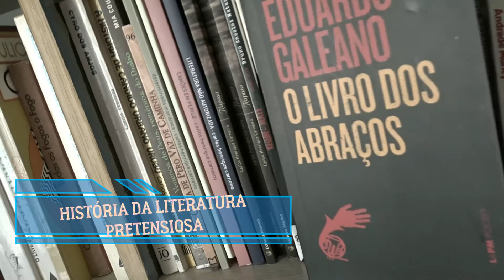o livro dos abraços - eduardo galeano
lançado em 1991 - - "livro dos abraços" é prosa poética envolvendo histórias da américa latina e de resistência às injustiças